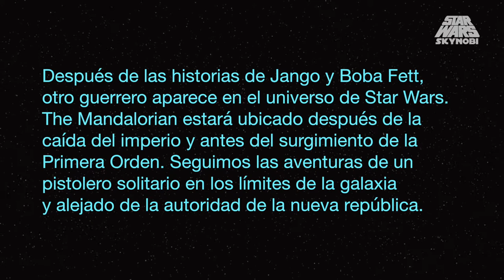The Mandalorian | Argumento y Rumores